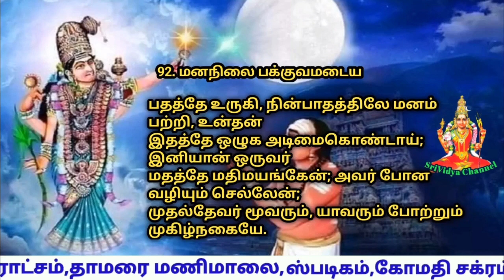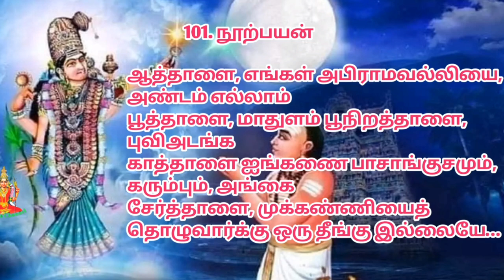92. மனநிலை பக்குவமடைய வேண்டிய அபிராமி அந்தாதி பாடல்#srividyachannel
அபிராமி அந்தாதிsrividyachannel